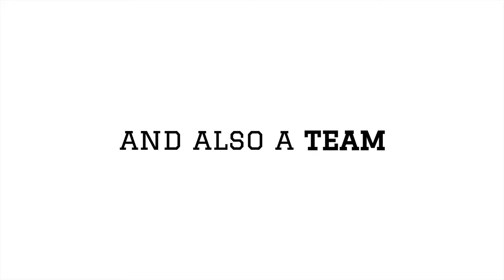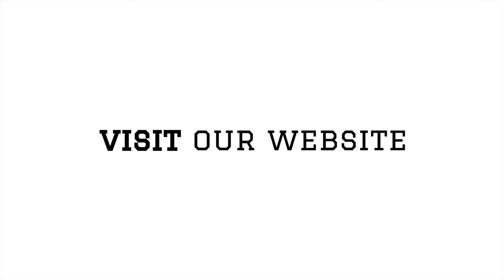Green Stokes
Green Stokes is a website about the environment. We are focused on showing people the importance of Reducing, Reusing, and Recycling, but we try to do that in a different way... we bring to the Sydney Northern Beaches community videos, garage sales,  events and an online store, all about reused, recycled and environmentally friendly products. On our blog we love talking about surf, music, art and more...

On our Online Store we sell t-shirts, aprons, beach bags and more all made from Recycled plastic bottles (Rpet Fabric) which one with it is own logo from your favourite spot around the Sydney Northern Beaches.

Check out...

Green Stokes Team